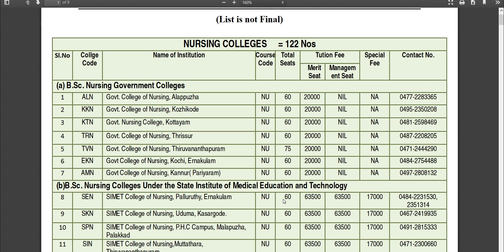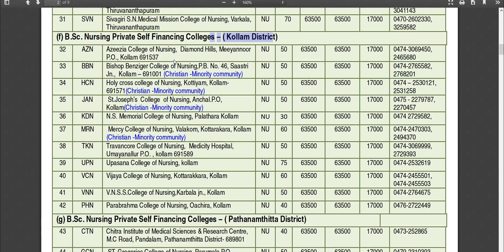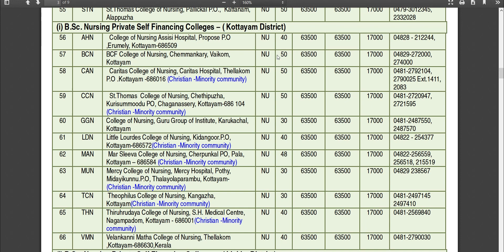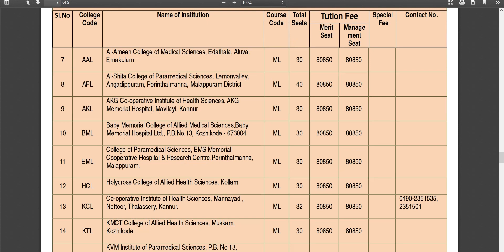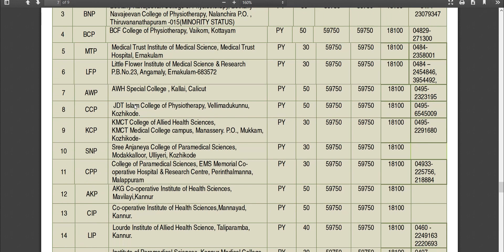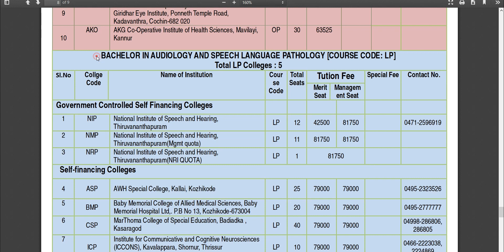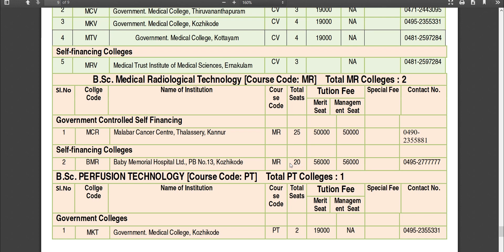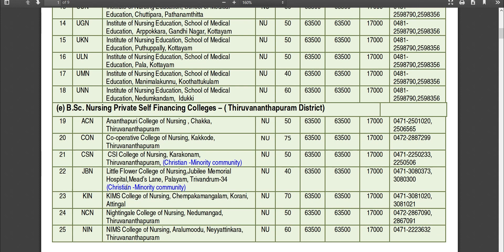കേരളത്തിലുള്ള BSc പാരാമെഡിക്കൽ കോഴ്സുകൾ ഏതെല്ലാം? | BSc Paramedical Courses In kerala | Gov Collages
Paramedical courses are job oriented academic programs. ... Paramedical courses are usually related to the allied healthcare sector. These courses are just as useful and job oriented as the courses directly related to the field of healthcare (nursing, medicine and pharmacy).

Which are the paramedical courses in Kerala?
List of Paramedical Courses In Kerala 2020

Candidates who have passed the Plus two/Higher Secondary/Pre degree Examination from the Universities in Kerala with Physics, Chemistry, Biology as Optional subjects or any other examination recognised by the Universities in Kerala as equivalent thereto shall be eligible for admission, to all the courses under clause I provided that they have secured an aggregate of 50% marks in Optional subjects. Relaxation of 10% marks will be allowed to candidates of SC/ST and 5% marks to candidates belonging to Socially and Educationally Backward Communities referred to in G.O. (P) 208/6/Edn.dated 2-5-1966 and subsequent amendments provided that their annual family income is up to Rs 2,50,000.

Selection

Admission to all seats except in the case of seats reserved for nominees of Government of Pondicherry, Union Territory of Andaman and Nicobar Islands and Lakshadweep Administration shall be made on merit assessed on the basis of total marks secured by the candidate in Part - II of Optional Subjects i.e., Physics, Chemistry and Biology at the Higher Secondary Examination (+2) or its equivalent examination calculated on a maximum of 300 marks.  Rank list will be prepared in each category according to the marks secured by the candidate.  In case there is a tie in the total aggregate of marks in the optional subjects, the candidate with higher marks for English at the Higher Secondary Examination (+2) will be ranked higher.  In case there is still a tie, the candidate with higher total aggregate marks in the Higher Secondary Examination (+2) will be ranked higher.  Those candidates coming within the total number of seats excluding/except 50% management seats in self financing institutions shall be called for a personal appearance at the Directorate of Medical Education.

Total Number of seats for each Para Medical Course in Government Medical College and 50% seats in Private Paramedical Colleges.

BSc. Nursing
Accident and Emergency Care Technology
Anesthesia Technology
Critical Care Technology
Cardiac Technology
Cardio vascular technology
Physician Assistance
Medical Record Science
Neuroscience
Perfusion Technology
Respiratory Care Technology
Urology Technology
Medical  Laboratory Technology
Radiology & Imaging Technology
Radiotherapy
Renal Dialysis Technology
Nuclear Medicine Technology